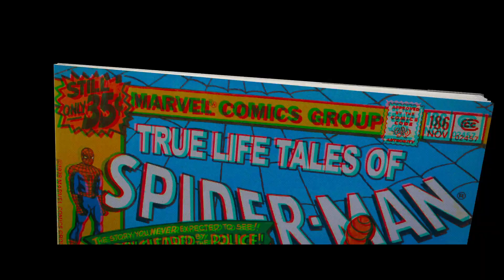Spider-Man: Paralelní světy (2018) HD trailer #3 [CZ dab.]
Phil Lord a Chris Miller, tvůrci hitů „Lego příběh“ a „21 Jump Street“ spojili svůj um a talent, aby divákům představili dosud nepoznaný svět Spider-Mana v přelomovém a unikátním vizuálním stylu. „Spider-Man: Paralelní světy“ představí dospívajícího chlapce z Brooklynu Milese Moralese a nekonečné možnosti Paralelních světů, kde je víc než jen jeden maskovaný hrdina.